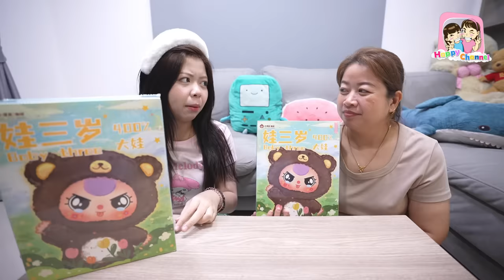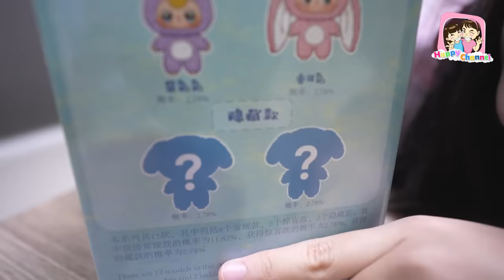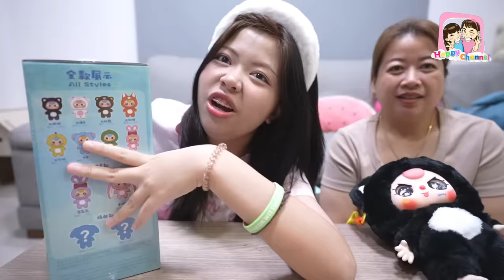กล่องสุ่ม Baby three 400% Happy Channel